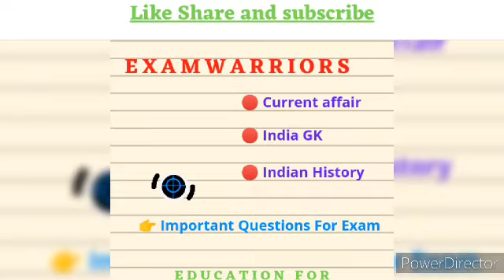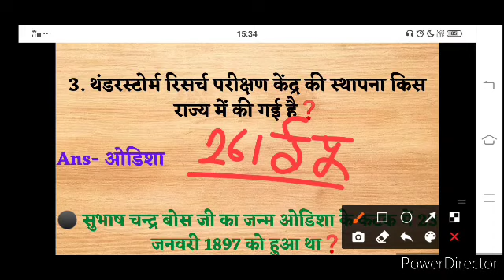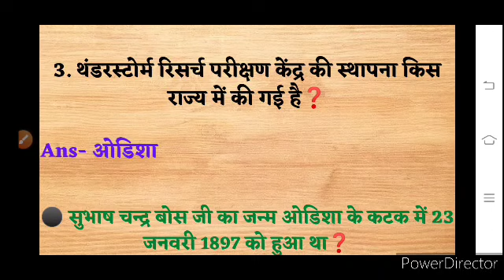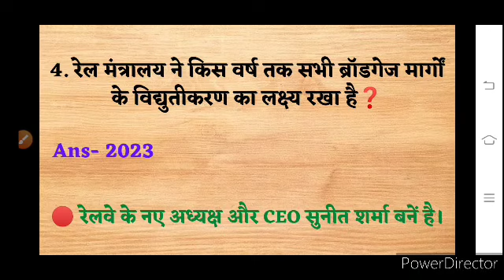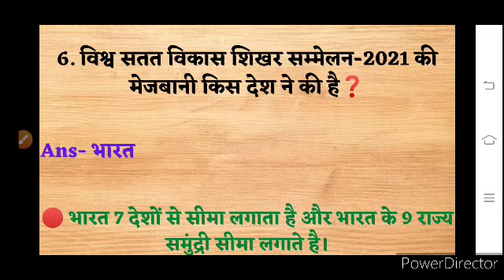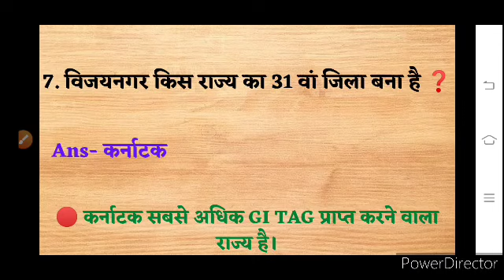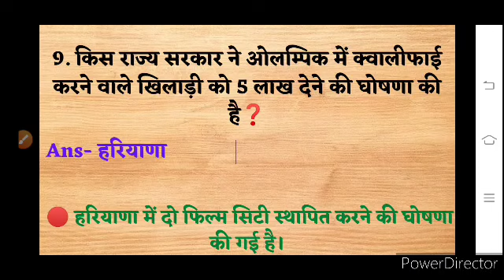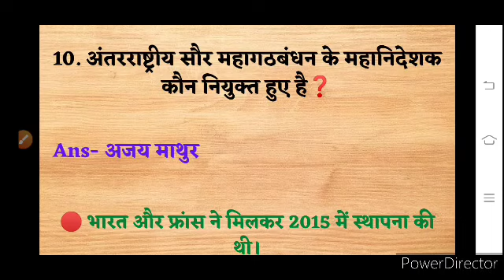Current Affair Questions 2020-21| current affairs 2021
Old Current Affair Questions | current affairs 2021 | current affairs questions